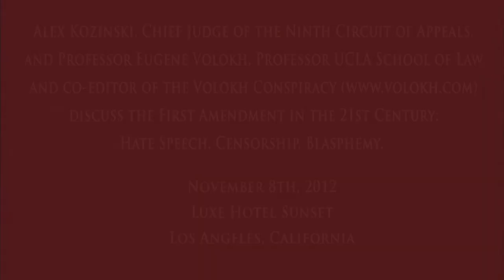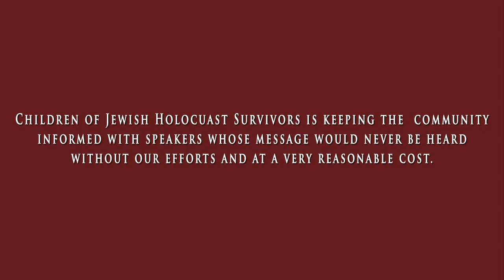Threats to the First Amendment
Judge Alex Kozinski and Professor Eugene Volokh discuss the First Amendment in the 21st Century: Hate Speech, Censorship, Blasphemy